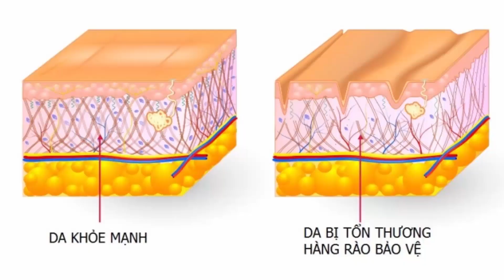Da mặt bị đỏ, mất hàng rào bảo vệ da| Câu chuyện trị mụn của Victoria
Nếu bạn đang bế tắc vì mụn và sử dụng rất nhiều phương pháp khác nhau nhưng không hiệu quả thì sao bạn không thử đọc, nghe và xem những câu chuyện trị mụn nội tiết của người khác và rút ra được bài học cho chính mình.
Series câu chuyện trị mụn nội tiết này Moon sẽ chia sẻ với bạn những case tự điều trị bằng nhiều phương pháp khác nhau để phù hợp với cơ thể và sau đó thành công với làn da đẹp như mong muốn.
Nào, hãy khám phá câu chuyện trị mụn của Victoria.